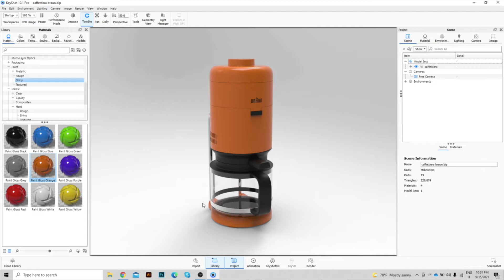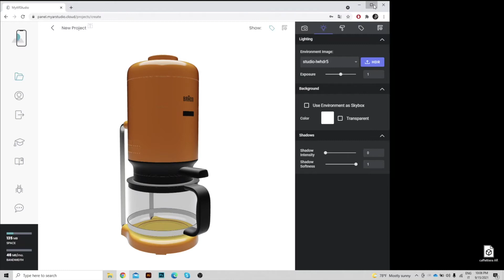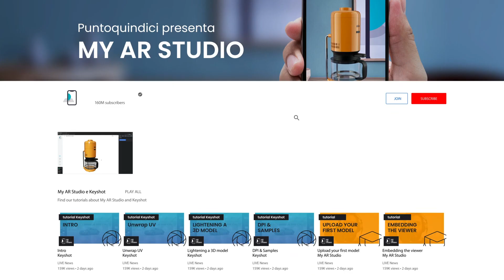Da Keyshot alla Realtà Aumentata (AR)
In questo video tutorial vedremo come generare un modello in Realtà Aumentata (AR) partendo da Keyshot e come condividerlo in pochi click.

Questo è una guida rapida per mostrarti i passaggi principali per passare da Keyshot al web e alla Realtà Aumentata.
Vedremo come:
- esportare un file GLB da Keyshot
- importare e preparare il file in My AR Studio
- impostare l'illuminazione per il modello 3D
- condividerlo

Per la condivisione abbiamo diverse opzioni:
- condividere un link diretto
- incorporare il visualizzatore 3D su qualsiasi sito web
- creare un codice QR in alta definizione

Allora, cos'è My AR Studio?

My AR Studio è un editor web based che permette la conversione e la distribuzione di modelli 3D via Internet e la loro visualizzazione in Realtà Aumentata sui più comuni smartphone e tablet senza la necessità di un'app.

My AR Studio crea anche codici QR che possono essere utilizzati su pagine web per consentire l'integrazione desktop-mobile o l'integrazione in cataloghi cartacei: è sufficiente scansionare il QR-code con il tuo dispositivo mobile per accedere al modello 3D/AR.
My AR Studio è il prossimo passo nel futuro dell'e-commerce, rendendo la tecnologia AR accessibile e pronta per l'uso quotidiano.

My AR Studio è progettato da PuntoQuindici, una start-up innovativa che sviluppa soluzioni software, hardware e di processo, efficaci per risolvere problemi reali, creando nuovi strumenti pratici per i nostri clienti. Nuovi strumenti di comunicazione, oggi accessibili a tutti: Virtual, Augmented e Mixed Reality.